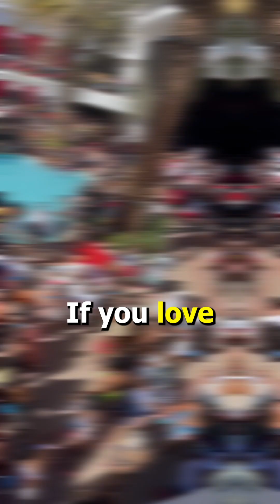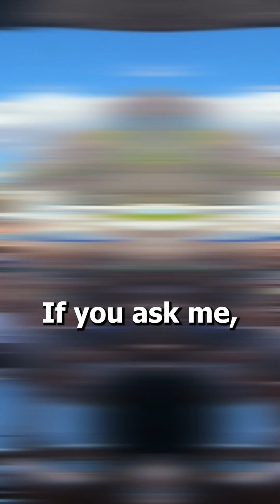DAY CLUBS IN LAS VEGAS (Best of the best) 2023!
This is my list of the best day clubs in Las Vegas with a breakdown of each venue. and with my recommendations as well. As a nightclub promoter people ask me all the time where they should go so this video should help you plan your trip with more information.

If you or your friends are coming to Vegas and want to get into nightclubs and dayclubs for free. Message me!

Text / Whatsapp / DM

I respond to 99% of people who message me aside from when I have message glitches, if I dont respond then double text me or please try another platform.